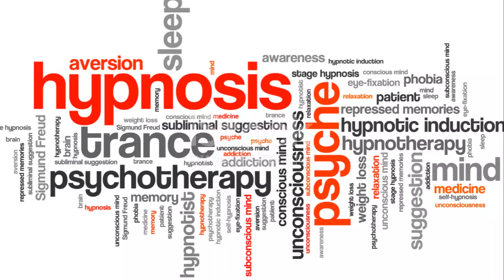Sigmund Freud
Sigmund Freud was born on May 6, 1856, in Freiberg, Moravia, which is now part of the Czech Republic. He was the eldest of eight children in a Jewish family. His father, Jacob Freud, was a wool merchant, and his mother, Amalia Nathanson, was a homemaker. Freud's family moved to Vienna, Austria when he was four years old, and he spent most of his life there.

Freud studied medicine at the University of Vienna, where he specialized in neurology. He became interested in the workings of the human mind and began to explore the field of psychology. In 1885, he spent several months studying with French neurologist Jean-Martin Charcot in Paris, where he learned about hypnosis and its potential for treating mental disorders.

Freud developed his own theories about the unconscious mind and the role of sexuality in human behavior. He believed that many of our thoughts and actions are driven by unconscious desires and conflicts that we are not aware of. He also believed that early childhood experiences play a significant role in shaping our personalities and behaviors.

Freud's most famous work is his theory of psychoanalysis, which is a method of treating mental disorders by exploring the unconscious mind. He believed that by bringing unconscious thoughts and feelings to the surface, patients could gain insight into their behavior and make positive changes in their lives.

Freud faced criticism and controversy throughout his career, as his ideas challenged traditional beliefs about human nature and sexuality. However, his work had a profound influence on the field of psychology and continues to be studied and debated to this day.

Sigmund Freud died on September 23, 1939, in London, England, where he had fled to escape the persecution of Jews in Nazi-occupied Austria. He left behind a legacy of groundbreaking ideas and theories that have had a lasting impact on the field of psychology.Sigmund Freud was born on May 6, 1856, in Freiberg, Moravia, which is now part of the Czech Republic. He was the eldest of eight children in a Jewish family. His father, Jacob Freud, was a wool merchant, and his mother, Amalia Nathanson, was a homemaker. Freud's family moved to Vienna, Austria when he was four years old, and he spent most of his life there.

Sigmund Freud died on September 23, 1939, in London, England, where he had fled to escape the persecution of Jews in Nazi-occupied Austria. He left behind a legacy of groundbreaking ideas and theories that have had a lasting impact on the field of psychology.